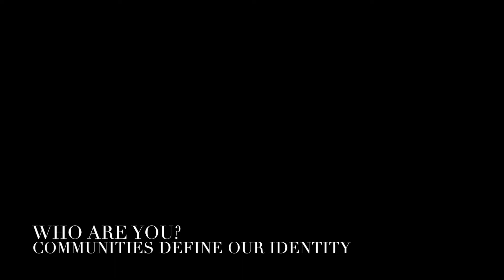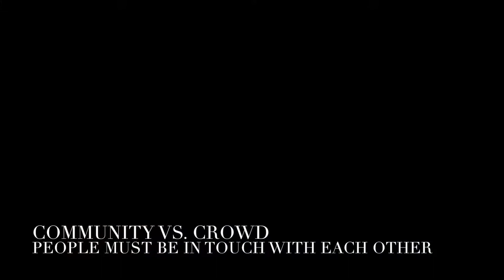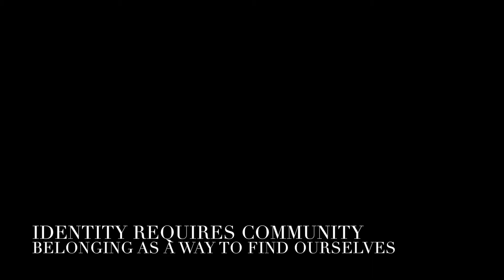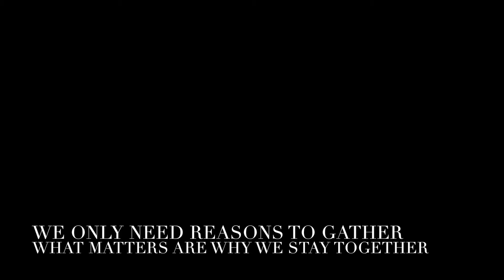Why We Stay Together - Fireside Chat with JFDI's Hugh Mason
What differentiates a community from a crowd? In this fireside chat with Hugh Mason, we explore why community building means to the world today.

CEO and Founder at JFDI, Hugh Mason was one of my first references in community building, back when I lived in Malaysia.

About Hugh Mason
Co-Founder and CEO, JFDI.Asia
Hugh is a serial entrepreneur. He mentors and invests in marketing, media and technology businesses. Brainfruit: Turning Creativity into Cash – From East to West, the book Hugh co-authored with Dr Mark Chong of Singapore Management University, was published by McGraw Hill in October 2011.